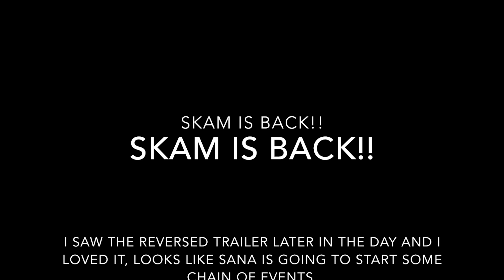SKAM season 4 trailer reaction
My reaction to the season 4 trailer of SKAM, looking forward to see Sana, Vilde, Noora, Eva, Isak, Even, Jonas, Chris etc. again.